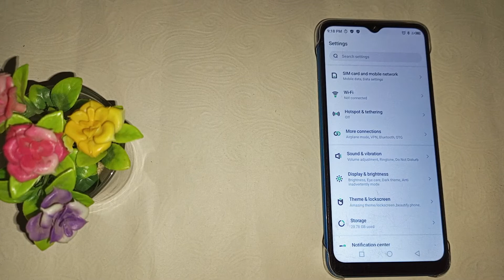How to set custom wallpaper in Infinix hot 11